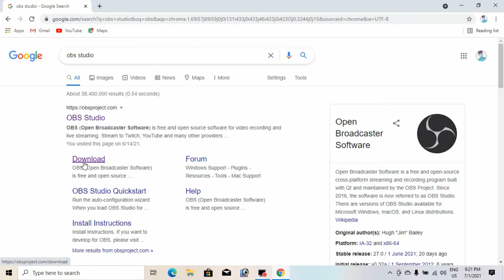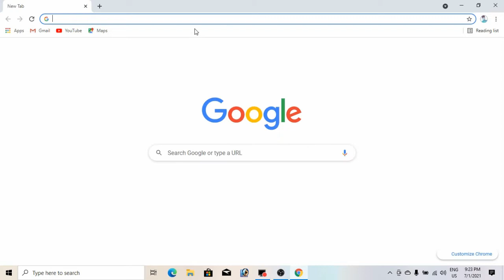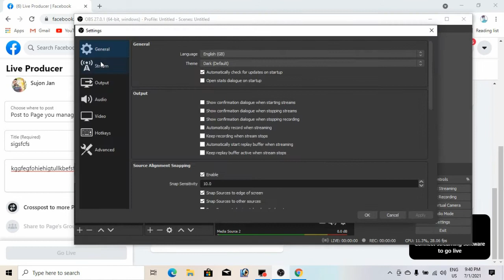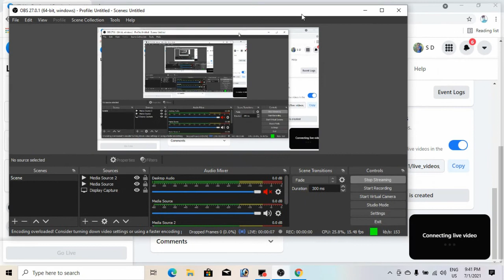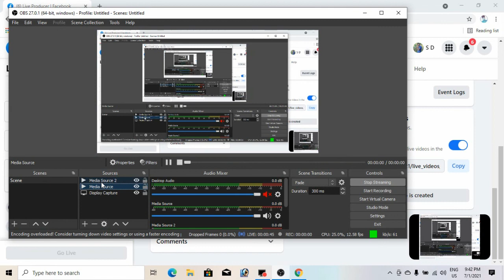how to Facebook live / OBS STUDIO/Computer live now /windows10.7.8.9.11 OBS studio software download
obs studio facebook live settings for low end pc,